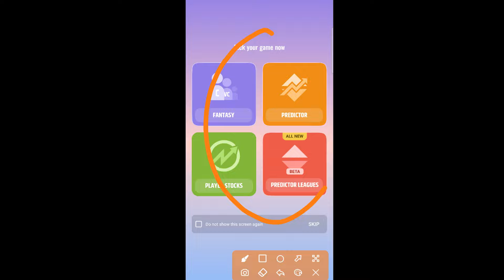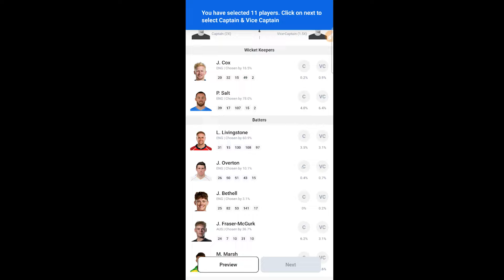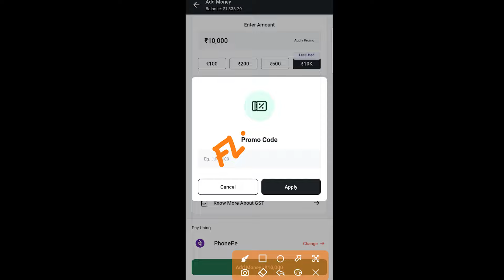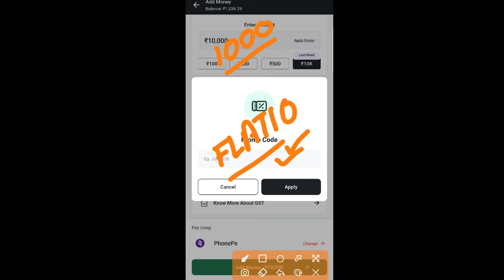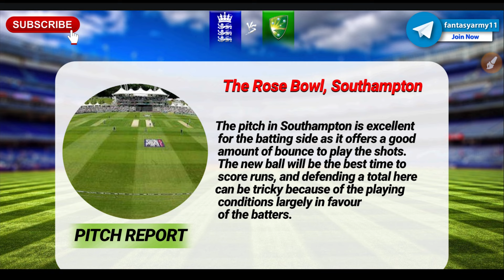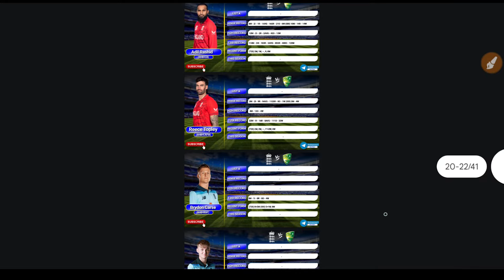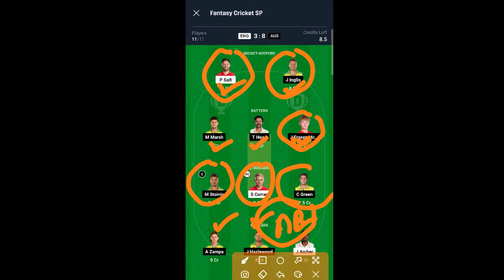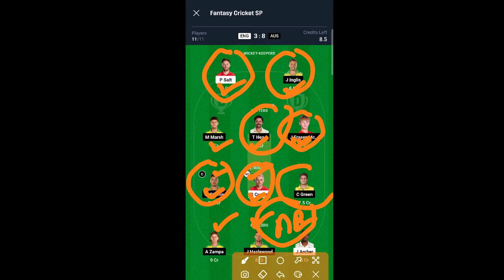ENG vs AUS Dream11 Prediction | England vs Australia 1ST T20I 2024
📍 This Game invlolves an element of financial risk and may be addictive, Please Play Responsibly

ENG vs AUS playing 11
ENG vs AUS match prediction
ENG vs AUS prediction
ENG vs AUS team news
ENG vs AUS 2023
ENG vs AUS dream11 today
ENG vs AUS dream11 prediction today
ENG vs AUS dream11 team today
ENG vs AUS playing 11 2023
ENG vs AUS match prediction today
ENG vs AUS prediction today
ENG vs AUS team news 2023
ENG vs AUS team news today
ENG vs AUS match prediction 2023
ENG vs AUS prediction 2023
ENG vs AUS pitch report
ENG vs AUS fantasy team
England vs Australia
England vs Australia dream11
England vs Australia dream11 prediction
England vs Australia dream11 team
England vs Australia playing 11
England vs Australia match prediction
England vs Australia prediction
England vs Australia team news
England vs Australia 2023
England vs Australia dream11 prediction today
England vs Australia dream11 team today
England vs Australia playing 11 2023
England vs Australia match prediction today
England vs Australia prediction today
England vs Australia team news today
England vs Australia match prediction 2023
England vs Australia prediction 2023
England vs Australia pitch report
England vs Australia fantasy team
England vs Australia
England vs Australia dream11 today
ENG vs AUS dream11 prediction 2023
ENG vs AUS dream11 team prediction
ENG vs AUS prediction today match
ENG vs AUS dream 11
ENG vs AUS dream team
ENG vs AUS dream 11 prediction
ENG vs AUS dream 11 team
ENG vs AUS dream 11 today
ENG vs AUS dream11 prediction today match
ENG vs AUS dream team 2023
ENG vs AUS playing11 2023
ENG vs AUS 2023 status
ENG vs AUS t20 dream11
ENG vs AUS t10 dream11
ENG vs AUS t10
ENG vs AUS dream11 analysis
ENG vs AUS dream11
ENG vs AUS dream11 today prediction
dream 11
cric11forecast
AUS vs ENG dream11 today
AUS vs ENG t10
AUS vs ENG t10 dream11
dream11 today
Dream11
dream11 prediction